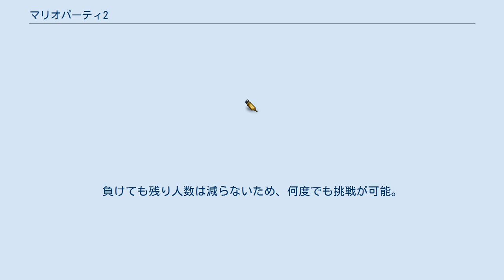マリオパーティ2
マリオシリーズ 」 マリオパーティシリーズ 」 マリオパーティ2 『マリオパーティ2』（マリオパーティツー、MARIO PARTY 2）は、任天堂発売のコンピュータゲーム。
マリオパーティシリーズの2作目にあたる。
略称は「マリパ2（マリパツー）」。
 開発は前作同様ハドソンとシーエイプロダクションが担当。
 BGMは前作を手掛けた光田康典が大部分を、ハドソンのサウンドスタッフである山本裕直、坂東章平、澤口和彦が一部を担当。
CMにはビビアン・スーが出演した。
 自分たちの造った遊園地に「マリオランド」と名づけようとすると、ワリオが名前を「ワリオランド」にすべきだと言いだした。
すると他のみんなも自分の名前をつけるべきだといい始め、争いになってしまう。
そんな中、クッパが現れて遊園地を襲う。
それを見たノコノコがマリオたちに事態を知らせるも無視される。
そこでキノピオが「クッパを倒したスーパースターの人の名前を遊園地の名前にしたらどうか」という提案をするとみんなは賛成し、クッパを倒しに遊園地に向かった。
 遊園地の名前をめぐって6つのテーマランドを舞台に競うことになったマリオたち。
はたしてクッパを倒し、遊園地の名前になるスーパースターは誰だろうか。
 基本的には前作とほぼ同様のシステムだが、数々の新要素が追加され、ボードゲームではルールも一部変更された。
ボードゲームでは、テーマランド（ボードマップ）ごとに、キャラクターが専用の衣装に着替えて、プレイをする。
また、今作からは新しく「アイテム」を使用するシステムが追加された（詳しくは「アイテム」の節を参照）。
前作ではボードゲームを1周することでガイドのノコノコから周回ボーナスとして10コイン得ることができたが、今作以降のノコノコのシステムは撤廃され、「ノコノコバンク」としてノコノコバンクマスを通過すると5コインを貯金として減らされるものになった。
ミニゲームでは、新たに「バトルミニゲーム」「けっとうミニゲーム」「アイテムミニゲーム」が追加された。
今作のボードゲームなどで集めたコインは、「キノキオ」が販売するミニゲームを購入する際に使用する。
また、ボードゲーム内で集めたスターは、ゲーム終了後にスター1枚につきコイン50枚と交換される様になった。
前作と違い、COMプレイヤーが集めたコインも手に入る。
 「ミニゲームランド」では、前作に収録されていた1人用のミニゲームアイランドをリニューアルした「ミニゲームコースター」が用意された。
前作のミニゲームアイランドと同様に、ミニゲームを1つずつクリアしていくルールだが、今回は後戻りが出来なくなった。
また、はじめに「かんたんコース」「ふつうコース」「むずかしいコース」から、難易度を選べるようになった。
 前作と同じ6名を使用できる。
 今作は「インフォメーションセンター」からプレイするゲームモードを選択する。
 インフォメーションセンターでプレイしたい「テーマランド」を選ぶと、1 - 4人でボードゲームをプレイすることができる。
はじめにプレイするテーマランド（ボードマップ）を選び、ワープドカン内で「参加人数」「使用キャラ」「COMプレイヤーの強さ」「ターン数（20・35・50のいずれか）」「ボーナスのあり・なし」を設定し、最後にターンの順番を決めるとゲームが始まる。
設定したターン数が終了した時点で最も多くのスターを持っていたプレイヤーが「スーパースター」となる。
 各テーマランドでは移動終了後、止まったマスによってイベントが発生する。
マスは次の8種類。
 以下は、その施設やキャラクターの前を通過する際に発生するイベントである。
「マス」ではないので、通過しても残りの移動するマス数はカウントされない。
ここでは各テーマランドで共通して登場する主なものを記述する。
 今作からボードゲーム中に「アイテム」を使用できるようになった。
アイテムはマップ上の「アイテムショップ」で購入するか、「アイテムミニゲーム」で手に入れることができる。
アイテムを既に所持している、あるいはラストターンの場合は手に入れられないが、後述するクッパのショップでは入手できる。
アイテムを持っていれば、自分の番でサイコロブロックを叩く前に使うことができる（一部移動している...